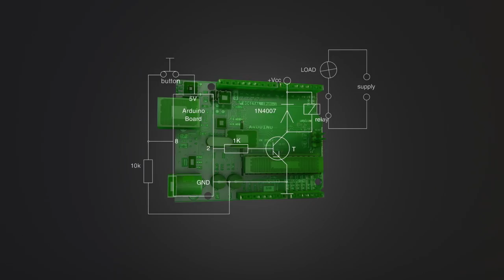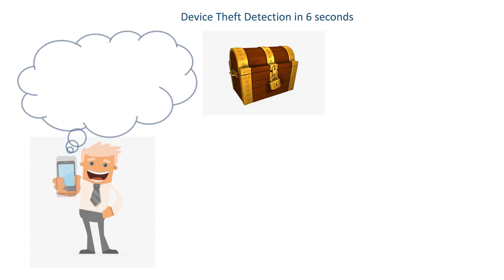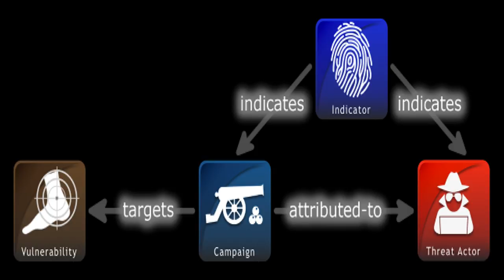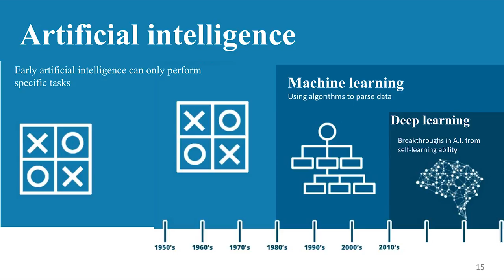Reinforcing defences against intelligent aggression | Bracha Shapira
Traditional security systems can no longer cope with the increasing sophistication of cyber attacks – it has become a big-data problem that requires artificial intelligence. Bracha Shapira, Professor in the Software and Information Systems Engineering Department at Ben-Gurion University of the Negev, shows how machine learning can help.